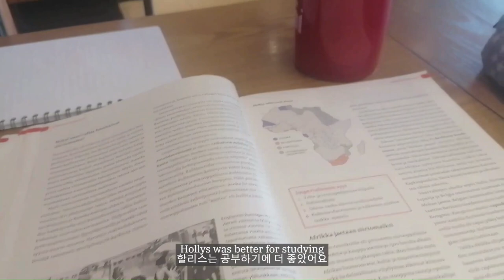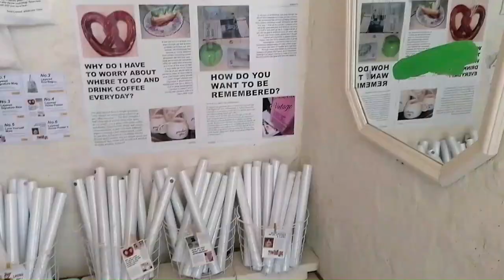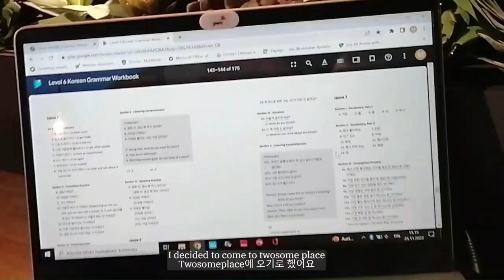Korea Vlog | Touring Yonsei, Ehwa, Sogang campuses | Studying for HS finals [한][ENG]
Spend a day in Seoul with me! Since my high school finals are coming up soon, I took you guys along to go study with me. I also toured some university campuses: Yonsei University, Ehwa womens university and Sogang university. We visited cafe layered which has great reviews on Naver Maps! I saw many posts about it in Instagram and decided to try it out.

if you enjoyed this video look up my other Korea content🤍

about me:
Hi! I am a high school senior vlogging bits and pieces of her daily life. I use this channel mostly because I like to record memories and store them so I can look back at them. I grew up travelling with my parents so I've grown up in a pretty multicultural environment. I love learning languages and experiencing different cultures and most of all getting to meet new people from all around the world!! My day-to-day life is pretty hectic. I work as a restaurant shift manager on the side of my studies. I hope my vlogs can bring inspiration and joy to your lives🤍

If you have any questions, request or collab ideas, please DM me in Instagram or reach out by Email! I'll be happy to help :)